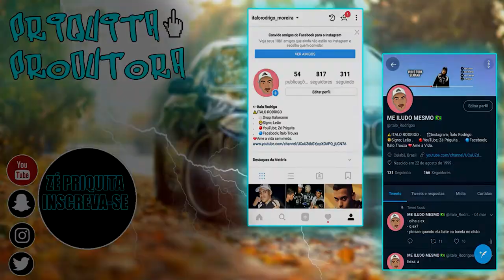2 REAIS POR CADA PESSOA QUE MINHA NAMORADA MATAR NO VALORANT!!